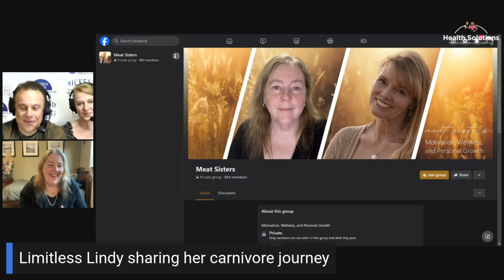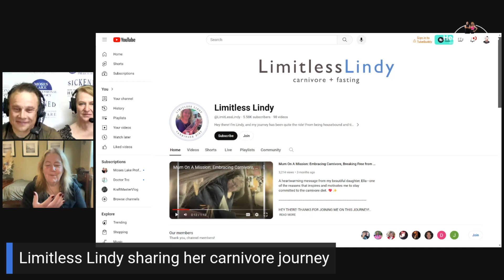EP 453: Carnivore Weight Loss Journey with Limitless Lindy and Shawn & Janet Needham R. Ph.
On this Episode 453 of Health Solutions, Shawn & Janet Needham R. Ph. discuss Limitless Lindy's carnivore weight loss journey. @LimitLessLindy

00:00 - Start
00:36 - Lindy’s Intro
01:52 - Lindy’s Story
16:27 - Lindy’s Carnivore Results
17:37 - Depression and Anxiety
19:53 - Root Cause
21:52 - Day to Day Eating
24:52 - Carnivore is Accessible
27:11 - Fat Loss Surgeries
28:44 - Empowerment
32:33 - Life for Lindy Today
34:45 - Food Freedom
36:36 - Lindy’s Carnivore Community
38:51 - Lindy’s YouTube Channel
41:18 - Lindy’s Passion
43:10 - Closing Comments

Follow our NEW FB Podcast Page!
Google Podcasts ~ search Health Solutions with Shawn & Janet